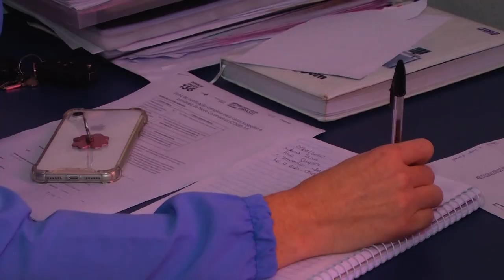Novo Caso suspeito de coronavírus em Rolim de Moura